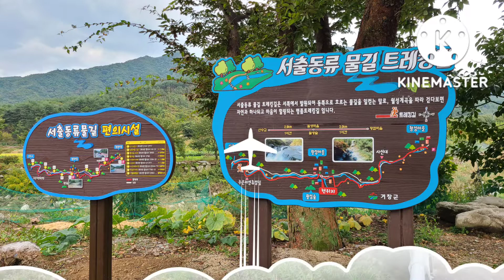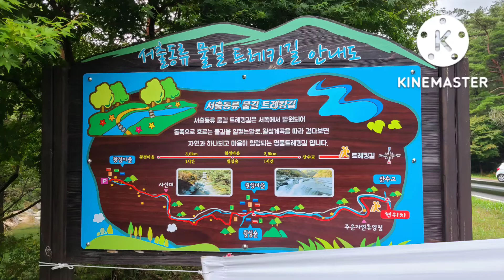거창 서출동류 물길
광주 한빛산악회 1008회